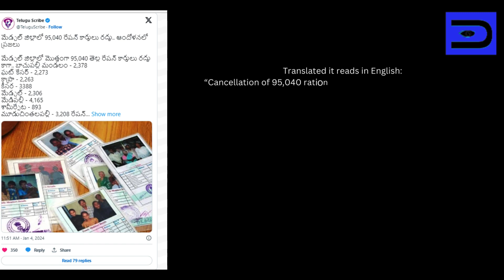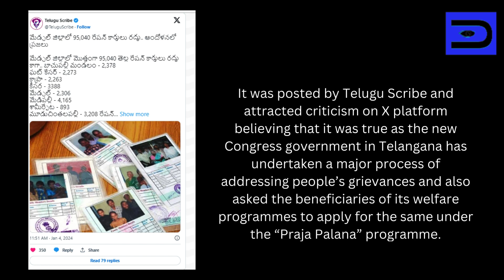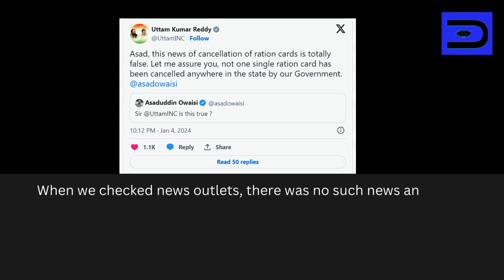Did Telangana Govt cancel 95,040 ration cards in Medchal District Fact Check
No, Telangana Govt did not cancel 95,040 ration cards in Medchal District as claimed.